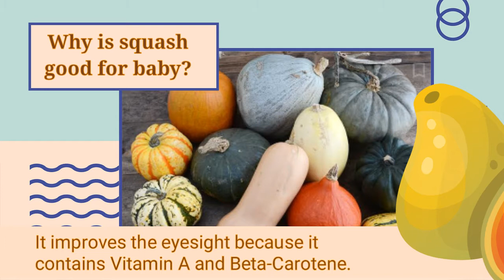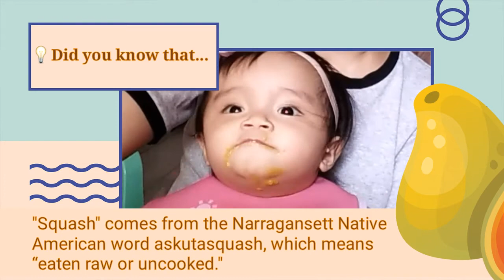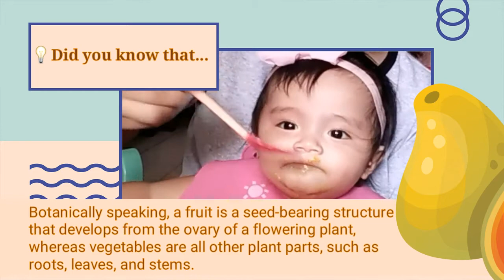HOW TO MAKE SQUASH PUREE FOR BABY? | WHY IS SQUASH GOOD FOR BABY? | SQUASH TRIVIA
This video contains step-by-step process on how to make squash puree and why it is good for your baby. I also include squash trivia to make it more educational.

Hi, this is Ma. Kristina but you can call me Tina. I really wanted to help you that's why I'm trying to upload informative videos related to mommy life.

Related search:
Tipid Hacks
Tipid Tips
Mommy tips
Pregnancy tips
Baby
Motherhood
Momlife
Mommy stories
Newborn
Baby eats
Squash puree
Squash puree for baby
How to make squash puree for baby
Squash benefits
Squash trivia
Squash facts
Squash for baby
Pumpkin for baby
Baby food